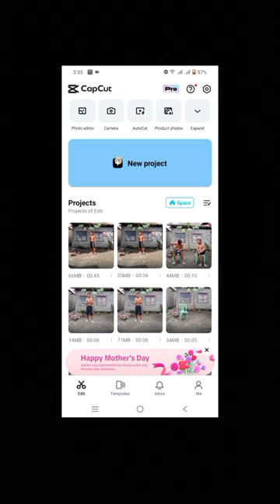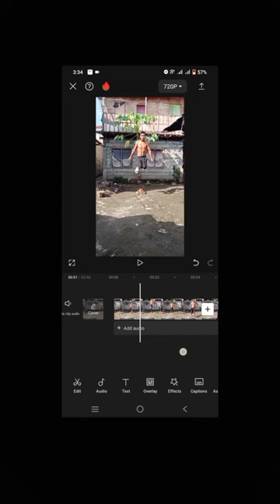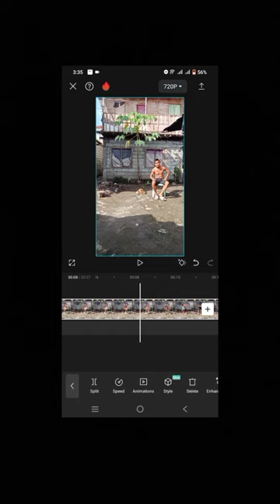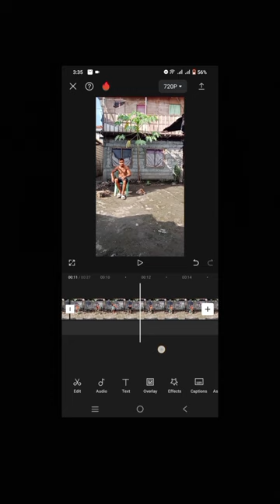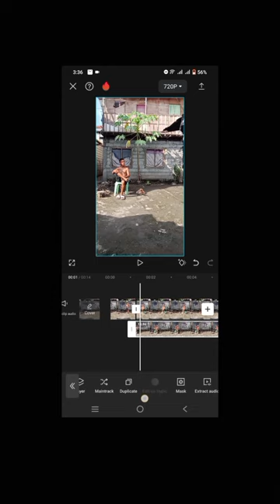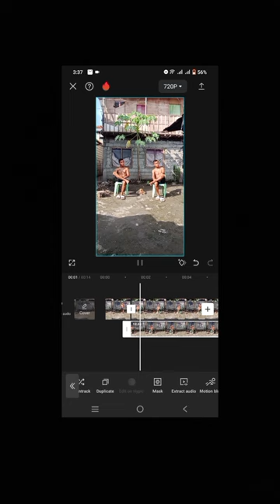Capcut tutorial Editing